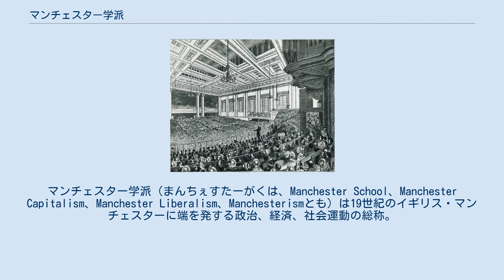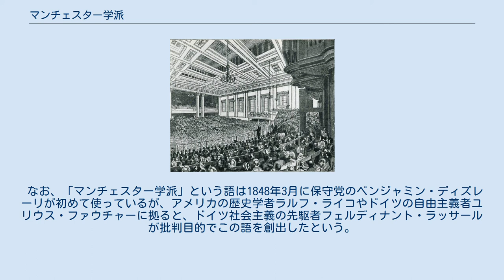マンチェスター学派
マンチェスター学派（まんちぇすたーがくは、Manchester School、Manchester Capitalism、Manchester Liberalism、Manchesterismとも）は19世紀のイギリス・マンチェスターに端を発する政治、経済、社会運動の総称。
 1846年に行われた反穀物法同盟の集会 19世紀当時のマンチェスターは産業革命を経て世界有数の織物工業の中心地であったことから、工場労働者が増加の一途を辿っていた。
 穀物の高値維持を目的とした穀物法は地主階級の厚い支持を受けていたが、穀物法を実施するということは、イングランド北部の織物工場で働く労働者が食費高騰に直面することを意味した。
従って、資本家は労働者に対し高賃金を支払わなければならず、またこれが製品価格にも反映し物価高を招来するため、物価と賃金とを巡る悪循環を断ち切る必要があった。
 こうした中、マンチェスターでは1839年に反穀物法同盟が結成、貧困層に対する物価抑制と工業製品の国際競争力強化を打ち出した、穀物法撤廃のキャンペーンが展開される。
マンチェスター学派とはこうした運動の中から生まれ、16世紀から18世紀にかけてヨーロッパで支配的であった重商主義に戦いを挑むこととなる。
 重商主義は国家の繁栄が輸出増大と輸入制限（つまり貿易黒字の増加）とにより齎されるとの考えに基づくものだが、19世紀初頭のイギリスではかかる風潮下未だ輸入割当制度が敷かれていたほか、経済過程へ国家が介入（例えば産業の保護・育成など）していたことにより、品不足（特に穀物）が慢性化した。
 マンチェスター学派は自由貿易が実現した暁には公正な社会が到来し、必要な製品は皆手に入るとしており、理論上はデイヴィッド・ヒュームやアダム・スミス並びにジャン＝バティスト・セイに拠っていた。
 学派のキャンペーンはリチャード・コブデンやジョン・ブライトの時代に勃興期を迎える。
自由貿易を支持すると共に、戦争や帝国主義を嫌悪し人間同士の平和的な関係を擁護していたことから、マンチェスター学派は個人及び集団間の自由で共感性に基づく関係を信奉する集団と看做された。
特にコブデンは自由貿易の推進が常に最高の倫理的目標、つまり世界平和と人類の友好親善の促進に繋がるものであらねばならないとした。
 なお、「マンチェスター学派」という語は1848年3月に保守党のベンジャミン・ディズレーリが初めて使っているが、アメリカの歴史学者ラルフ・ライコやドイツの自由主義者ユリウス・ファウチャーに拠ると、ドイツ社会主義の先駆者フェルディナント・ラッサールが批判目的でこの語を創出したという。
 マンチェスター学派の経済学